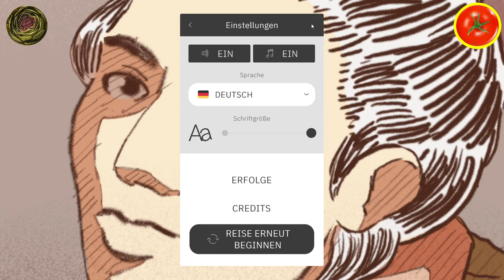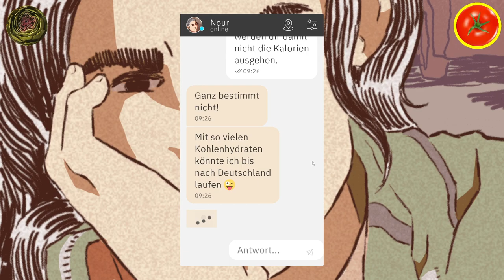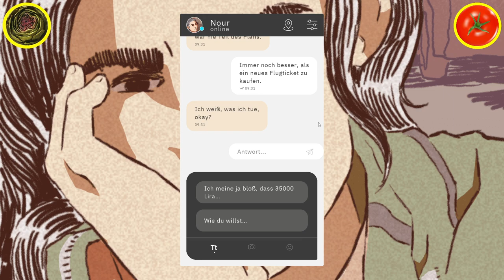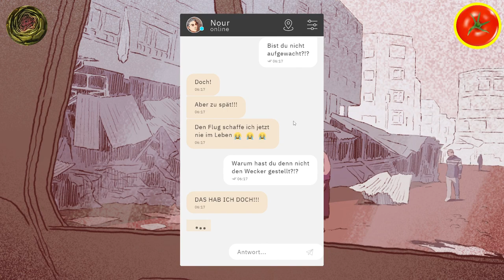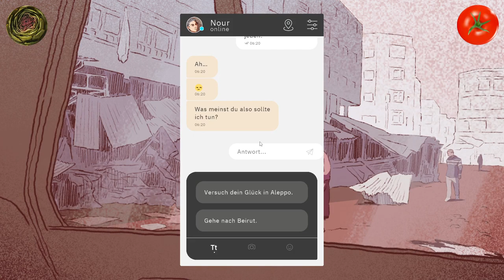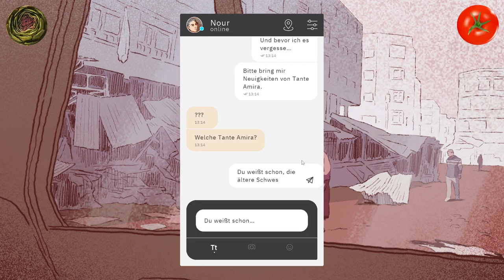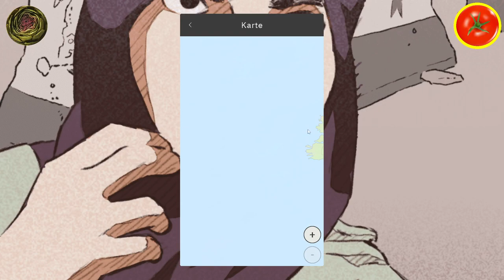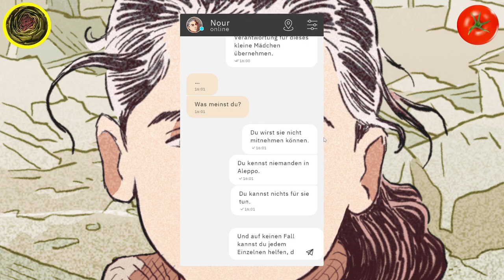Let's Play: Bury me, my Love - Folge 1 - Gemüsepfanne Podcast #20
Heute auf dem Speiseplan: Bury me, my Love - ein Text-Adventure zur Migrations- und Kriegsthematik